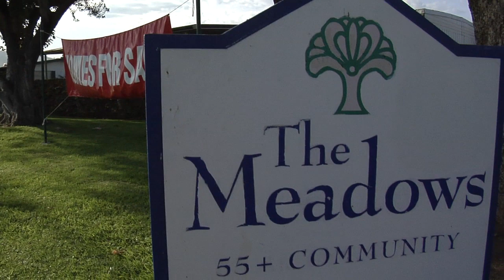Riverside Meadows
55+ Mobilehome Community
Riverside
California